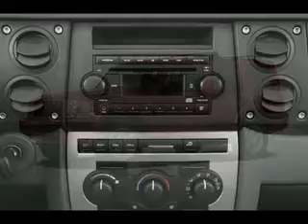Used 2007 Jeep Commander Mesa AZ 85201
Type: used
Year: 2007
Make: Jeep
Model: Commander